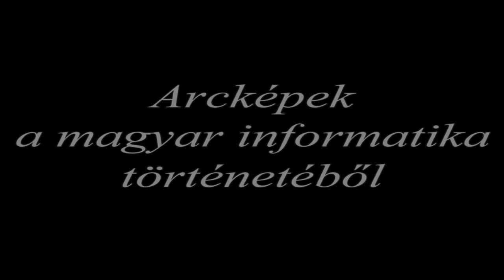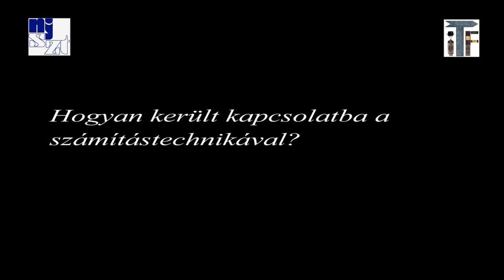Faragó Sándor portré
Faragó Sándor portréja a Neumann János Számítógép-tudományi Társaság (NJSZT) Informatikatörténeti Fórum (iTF) szervezésében készített "Arcképek a magyar informatika történetéből" sorozatában. Szakmai életrajza